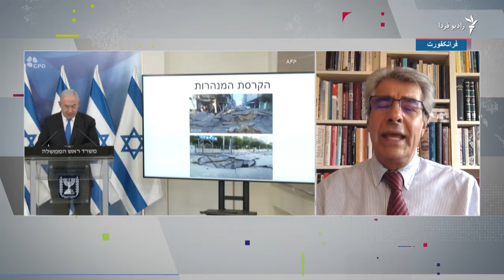آتش‌بس می‌تواند شکنده نباشد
گفت‌وگوی مهدی طاهباز از رادیو فردا با علی صدرزاده، تحلیل‌گر امور خاورمیانه، درباره آتش بس بین اسرائیل و گروهای مسلح و شبه نظامی فلسطینی.